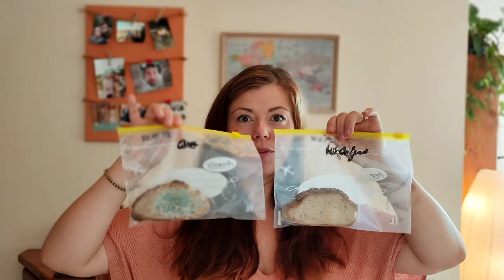OnGuard -die schützende Mischung von dōTERRA - unterstützt das Immunsystem& bei Erkältungssymptomen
Ab jetzt gibt es jede Woche ein Öl der Woche in dem ich euch ein Öl von dōTERRA vorstelle, und euch mehr über dessen Wirkung auf körperlicher und emotionaler Ebene erzähle. heute starten wir direkt mit der Mischung: OnGuard, welche das Immunsystem unterstützt, bei grippalen Effekten hilft und dich bei emotionaler Abgrenzung supported.

Du hast ein besonderes Öl das als nächstes kommen soll oder hast andere Fragen? schreib mir gerne via Instagram @vollverkopft oder meine Homepage

Folgt mir jetzt und aktiviert die Klingel um keine Folge mehr zu verpassen!

Eure Anja